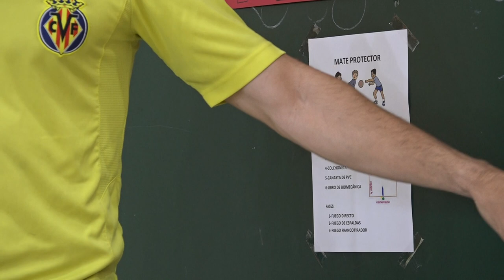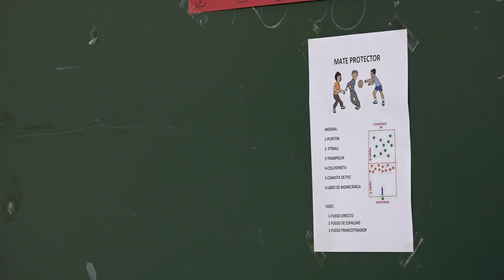Mate protector 00510